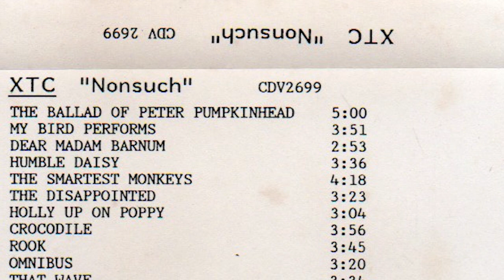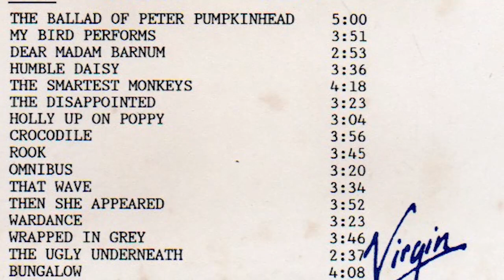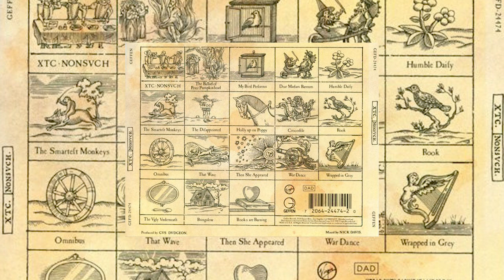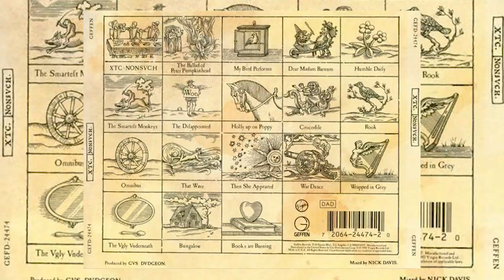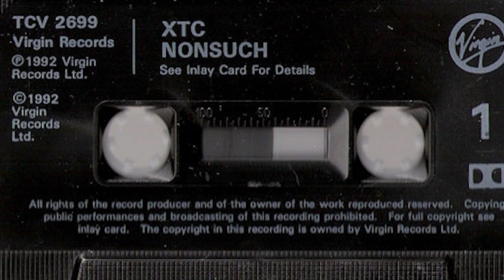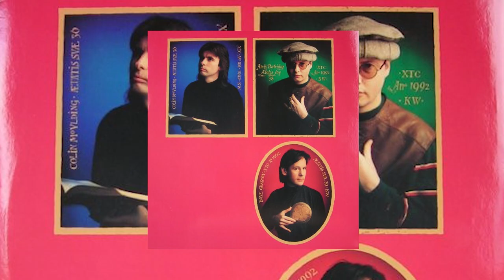The Contrarians Panel: Dark Horse Album #8 - XTC's Nonsuch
The Contrarians continue with the format of Dark Horse Albums to bring you another classic discussion! This time the crew breaks down XTC's Nonsuch!

Theme music Performed by: Andee Blacksugar
Theme Music Written by: Nic L. Woodside